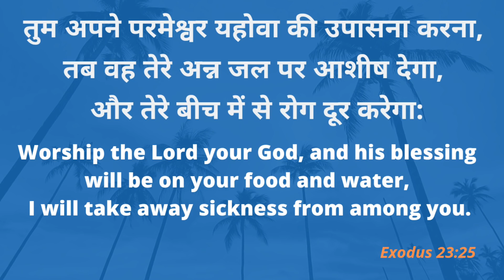MORNING PRAYER | निर्गमन 23:25 | Br Pk & Sis Amrita masih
और तुम अपने परमेश्वर यहोवा की उपासना करना, तब वह तेरे अन्न जल पर आशीष देगा, और तेरे बीच में से रोग दूर करेगा।
निर्गमन 23:25
25 And you shall serve the Lord your God, that I may bless your bread and your waters, and may take away sickness from the midst of thee.
Exodus 23:25